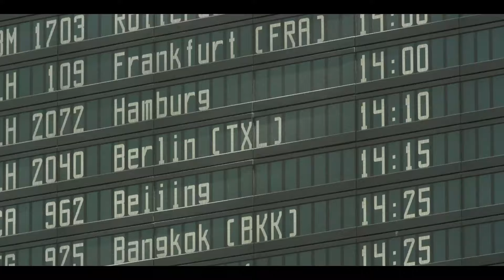Mini Cooper S shuttle at Munich airport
MINI Cooper S Shuttle am Flughafen München

מיני קופר אס המשמשת כשאטל בשדה התעופה של מינכן